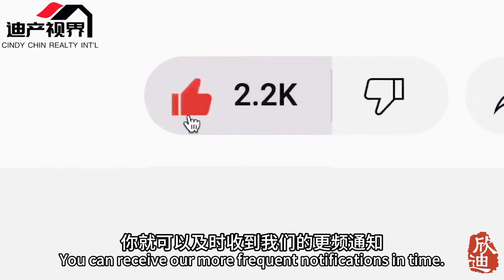毗邻尔湾 只要$1M+的新独栋别墅 房源极少 高增值潜力股 Near Irvine $1M+New Homes Huge Appreciation Potential Limited Supply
未来尔湾 亲民价$100W+ 全新独栋别墅 天然氧吧 田园生活 带你感受橘郡最后一片净土 限量发售 The Future Irvine Detached New Homes Ltd Supply
尔湾稀有景观学区新房社区开箱 背靠山远眺海景如画 热卖中 Rare New Homes in Irvine 360 Degree Views Best School District

毗邻尔湾 只要$1M+的新独栋别墅 房源极少 未来高增值潜力股
Near Irvine $1M+New Homes Huge Appreciation Potential Limited Supply

《程欣迪. 迪产视界》和《Cindy Chin Realty Int’l》油管频道每周三和周五, 美西时间下午3:00pm, 美东时间下午 6 点和中国北京时间上午6:00am 准时上线。 Every Wednesday and Friday at 3pm Pacific Time, 6pm Eastern Time or 6am China Beijing Time our new episode will be released on our 《程欣迪. 迪产视界》and《Cindy Chin Realty Int’l》YouTube Channels, pls keep an eye on it! you are welcome to subscribe to our channels and turn notifications on to remind you as soon as our new episode is released  follow our Little Red Book, TikTok, Douyin and WeChat to learn anything and everything you need to know about real estate.

联系我们:
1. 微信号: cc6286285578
你可以在此搜寻你想要的房源和房产知识.
BROKER 地产经纪商 | MBA 工商管理硕士 | Wall Street《华尔街日报》The Thousand “千位”美国超级经纪 | CCIM 注册商业地产顾问 | 注册CIPS 国际地产专家 | KW 凯勒·威廉姆斯地产国际经纪总监 Principal | 荣获 Real Trends《美国最佳房地产经纪人奖》| OC Register《单笔房产销售纪录$2800万美元》| 评为Riviera奢侈品牌杂志 Dynamic Women《洛杉矶橙郡风云人物和地产达人》|  评为Riviera奢侈品牌杂志《洛杉矶橙郡房地产Industry Leader行业领袖》| 荣获 Orange Coast《橙郡代理经纪 All-Star 全明星奖》| 荣获 Coast Magazine《新港 Top Agent 顶级代理经纪奖》| 洛杉矶橙郡《尔湾房地产 Face of Real Estate 代表人物奖》| 荣获 Orange Coast《尔湾 Top Agent 顶级代理经纪奖》| 荣获 Coast Magazine《尔湾地产 Best Agent 最佳经纪代表人物奖》| 荣获Top Agent Magazine《顶级 Top Agent 代理经纪奖》| 荣获IDS《顶级 Bilingual 双语代理经纪奖》| 荣获HouseClub《最受Most Popular 欢迎代理经纪奖》 | 荣获凯勒·威廉姆斯地产国际《Keller Williams Global Top-50 全球50强团队奖》| 荣获凯勒·威廉姆斯地产国际《Keller Williams #1 Team in SoCal 第一团队成就奖》| 荣获凯勒·威廉姆斯《Keller Williams Platinum 白金奖》| 荣获托尔兄弟《Toll Brothers President's Cup 总统奖》| 荣获科威国际《Coldwell Banker Diamond 钻石奖》

CINDY CHIN | MBA BROKER CCIM CCREA CIPS TRC | WALL STREET Journal "THE THOUSAND" MEGA AGENT in America | BEST REAL ESTATE AGENT in America Award by Real Trends | 2016 Single Estate RECORD SALE of $28mm by OC Register | ALL STARS Award by Orange Coast | TOP AGENT in Newport Coast by Coastal | TOP AGENT in Irvine by OC Magazine | TOP AGENT by Top Agent Magazine | TOP BILINGUAL AGENT by IDS Press | TOP-HITS Award by The House Club | Keller Williams GLOBAL TOP 50 Team | Keller Williams PLATINUM Award | Keller Williams No.1 GROWTH PARTNER Award | Toll Brothers PRESIDENT'S CLUB Award | Coldwell Banker DIAMOND CIRCLE Award | FACE of REAL ESTATE in Irvine by Orange Coast | DYNAMIC WOMEN of Orange County & VISIONARIES in REAL ESTATE by Riviera | Real Estate INDUSTRY LEADER by Riviera

知识就是力量，信息就是财富！欢迎来到《迪产视界》，我是程欣迪，希望通过我的地产视频专栏，您能有更多更好的收获并预祝您“钱程似锦，欣想事成”！SHARING IS CARING, 谢谢!
👉点个赞👍吧！

NOT INVESTMENT OR FINANCIAL ADVICE

*本视频不包含任何投资或财务建议 *

* 内容仅供参考，本视频不包含任何或法律、税务、投资、财务或其他建议。*